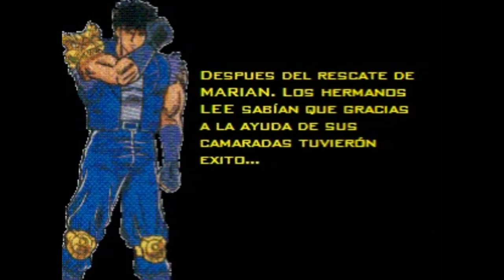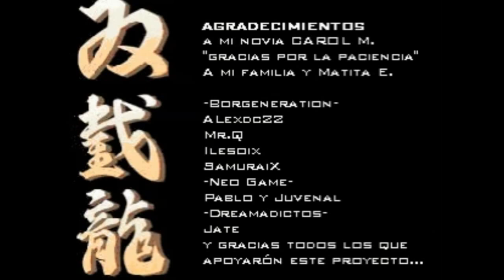Double Dragon Revolution 1 Game Video (더블 드래곤 레볼루션 1) 게임 동영상 ダブルドラゴン 双截龙 双截龍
Double Dragon Revolution 1 Game Video.
더블 드래곤 레볼루션1 (Double Dragon Revolution 1) Game 동영상입니다.